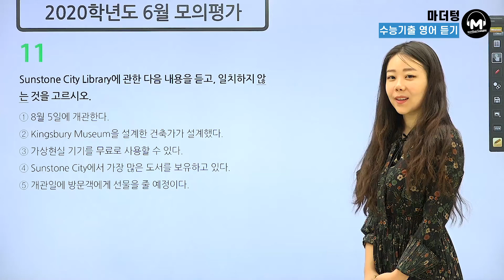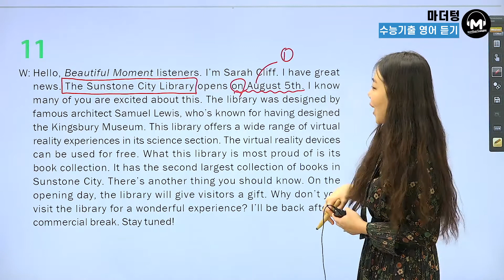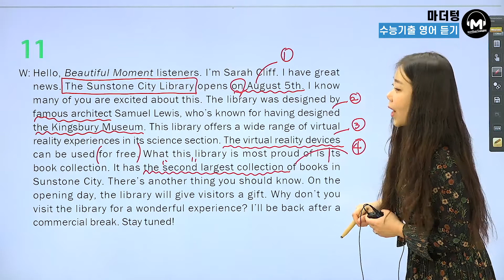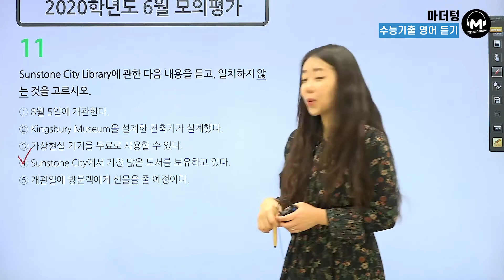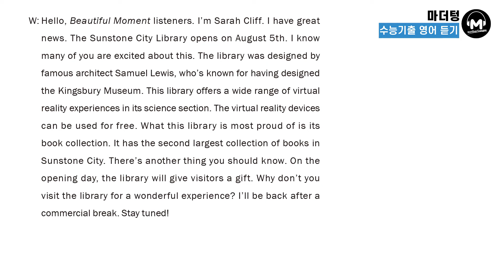[마더텅] [수능기출 영어 듣기] 2020학년도 6월 모의평가 11번 (해설 : 강 산 선생님)